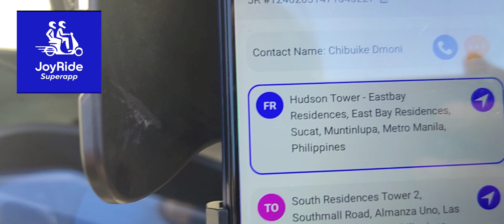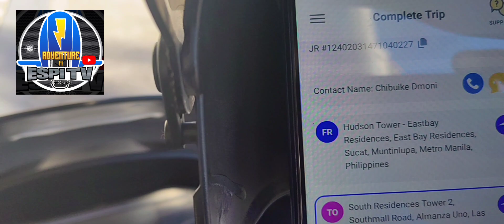today 28 to joyride. salamat sa 6 na c. s pasahero ko. salamat mahal sa supporta..